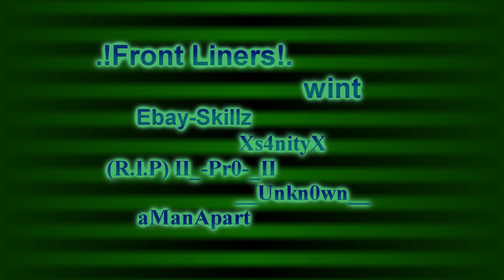.!Front Liners!. clan war vs Russian Lions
clan war .!front liners!.

wil je joinen dit zijn onse eisen
CSM+ 1.20 k/d
team speak 3 + mic
leeftijd 14+
nederlands/belgie

en dit allemaal (Gewoon omdat het kan)